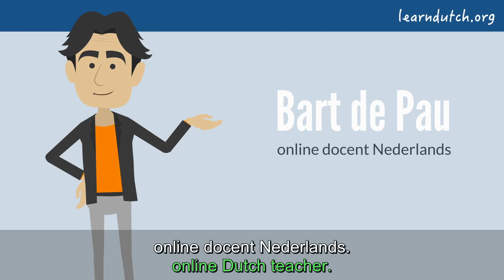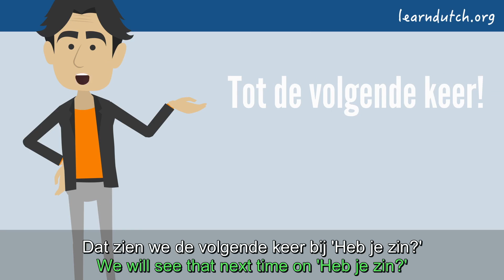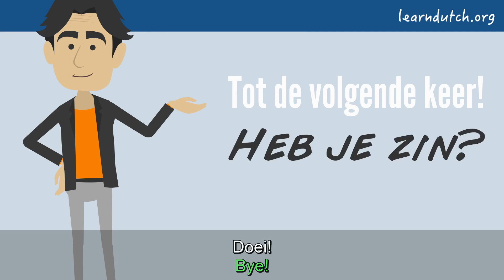Dutch grammar applied: reviewing dutchgrammmar-1 and the first 14 lessons of dutchgrammar-2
Combine your knowledge of Dutch vocabulary and Dutch grammar:  Practise sentences in Dutch (Nederlandse zinnen) and Dutch pronunciation (Nederlandse uitspraak).

This is Dutch lesson 50  in the video series 'Heb je zin?', Dutch tutor 'online docent NT2' Bart de Pau shows you an animated video in simple Dutch. The video has subtitles in 2 languages: in Dutch and in English. That way you can practise what you've learned already on learndutch.org: combining the most common words with the basic Dutch grammar.

Bart de Pau is an online Dutch Tutor at learndutch.org and program manager at the BLC Dutch Summer School,

To make phrases you need to understand the grammar theory - online course dutchgrammar can be recommended